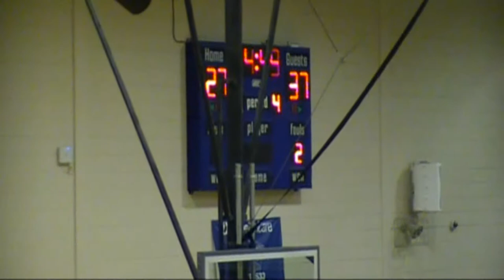PLD @ BRYAN STATION (JV) 1-28-2016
BULLDOGS TAKE ON DEFENDERS IN A JV MATCHUP